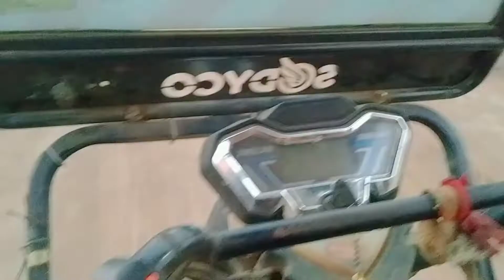Pandeshwar Maha Laxmi New Mines 😍😊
Rohan Sharma Vlogs
From - (WB) [Pamdaveswar]